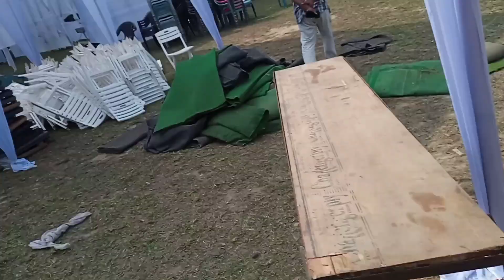BIANA TARISOENGJOK . BIA KA'ADE 12 JANUARY 2024, BIAP:- GAJINGPARA PLAYGROUND.